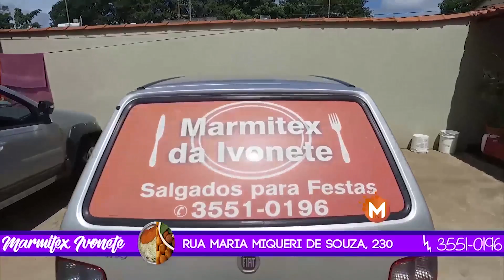Assalto: Homem fica ferido durante assalto à mão armada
Aconteceu um assalto à mão armada em uma distribuidora de água e gás, que fica na Rua Antônio Domingos Pasqua, no bairro Vila campanha, na cidade de Guaxupé (MG).